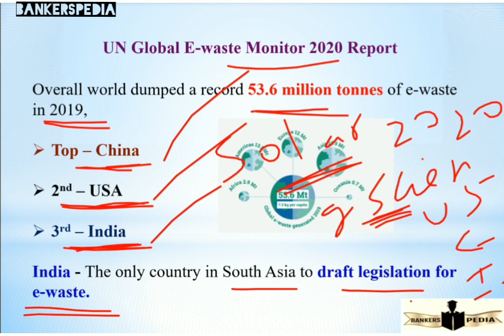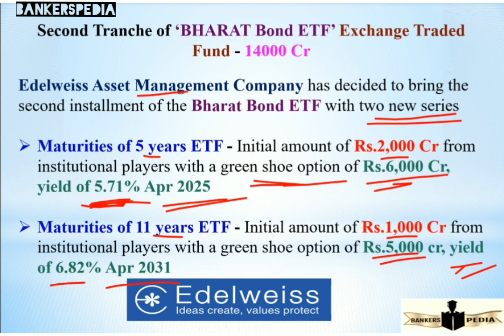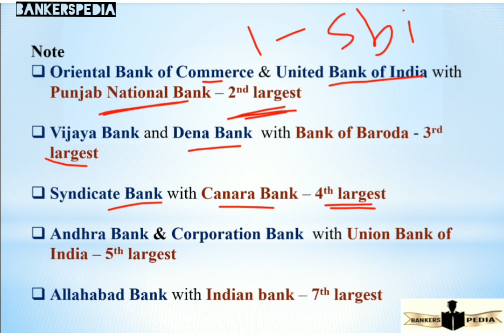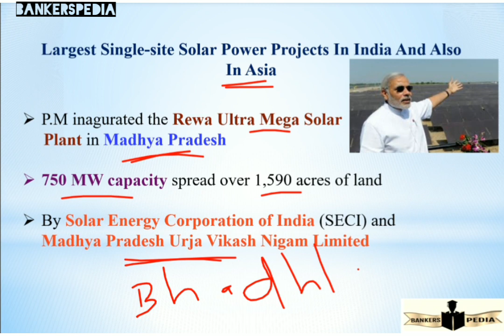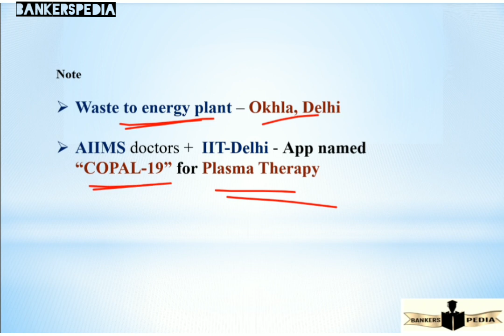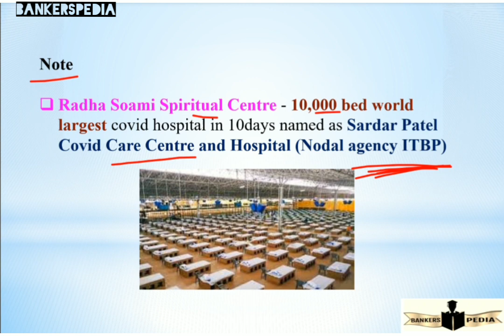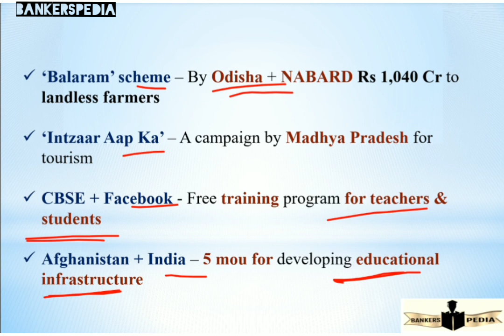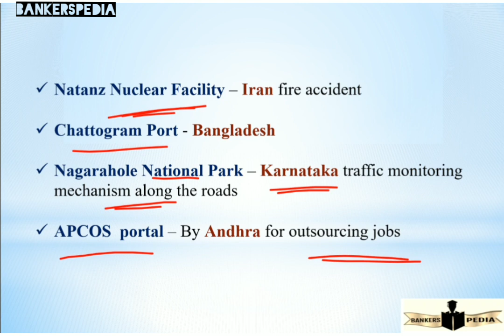JULY 5 & 6 I 2020 I DAILY I CA I EXPLAINED IN TAMIL & ENGLISH I CURRENT AFFAIRS TODAY JULY 2020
Daily current affairs in Tamil I
40+ CA in 20 min I
LINK FOR JULY 5 & 6 PDF

Hi friends , this video explains daily current affairs of july month 2020 . it is useful for aspirants who preparing for BANKING ,TNPSC , SSC , RAILWAY and VARIOUS EXAMS.